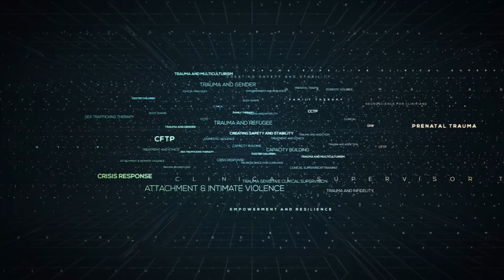01 Intro - Certified Clinical Trauma Professional - CCTP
About J. Eric Gentry, Ph.D., LMHC

I am a board-certified expert and internationally recognized leader in the field of clinical and disaster traumatology. Since opening my clinical practice in 1990, I have trained tens of thousands of professionals and paraprofessionals worldwide in the treatment of traumatic stress.